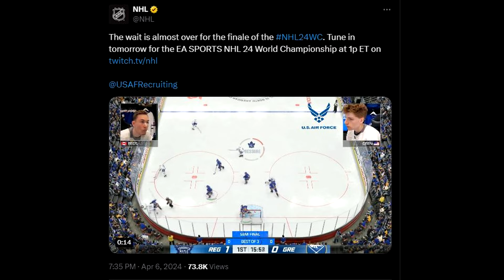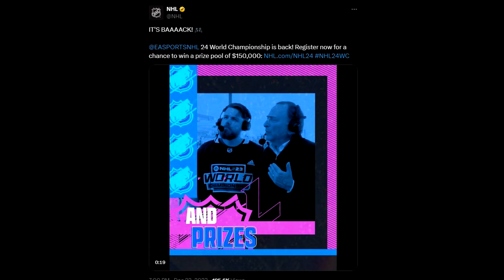it's Over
NHL Gaming World Championships have been cancelled...For now.